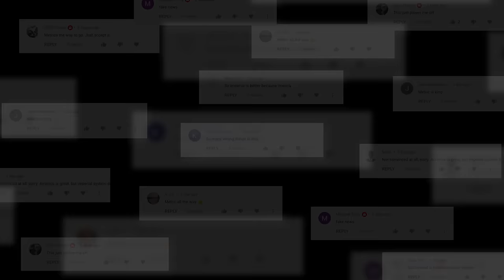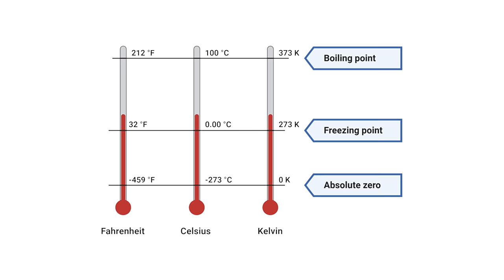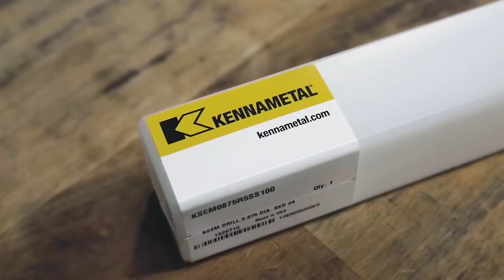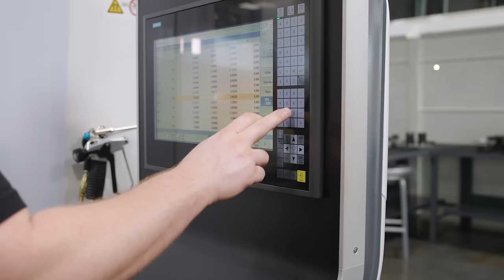Why METRIC is SUPERIOR to IMPERIAL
In Part #2 - Barry explains why the Metric System is superior to the Imperial System. Should America switch from the Imperial System to the Metric System?

0:00 - Imperial vs. Metric
0:21 - Metric is Superior to Imperial
0:43 - Why Metric is Better
0:55 - 3 Reasons Why
1:27 - Temperature Measurement
2:01 - Electrical Measurement
2:13 - Automobiles
2:32 - Why in Machining Metric is Better
3:30 - Metric Conversion Act
4:02 - Conclusion